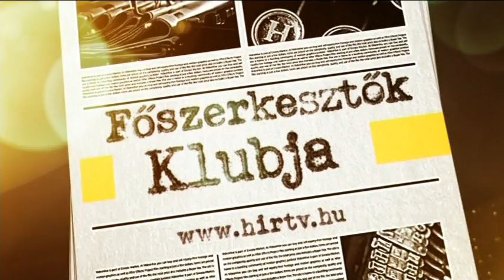FŐSZERKESZTŐK KLUBJA - Újraválasztották Ádert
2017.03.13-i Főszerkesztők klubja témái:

Majtényi Lászlónak esélye sem volt  - az elnökválasztás már az első pillanatban eldőlt.

Már az IMF is elismeri a magyar gazdaság eredményeit, a korrupció terjedését azonban veszélyesnek tartja.

Műsorvezető: Erdős Miklós

Vendégek:

Borókai Gábor főszerkesztő, Heti Válasz
Kovács Zoltán főszerkesztő, Élet és Irodalom
Németh Péter főszerkesztő, Népszava
Rajcsányi Gellért főszerkesztő, Mandiner

Műsor a TV-ben: hétfő 21:00